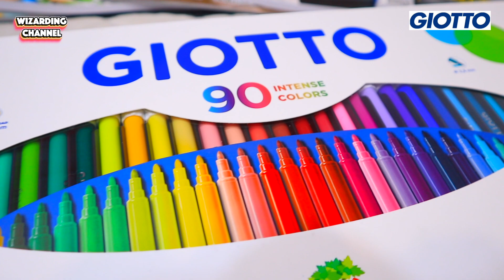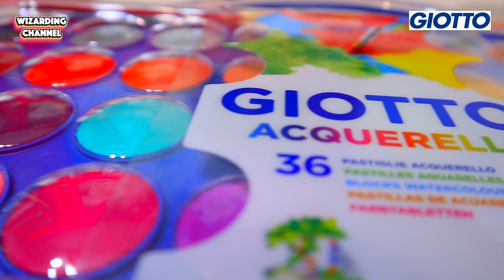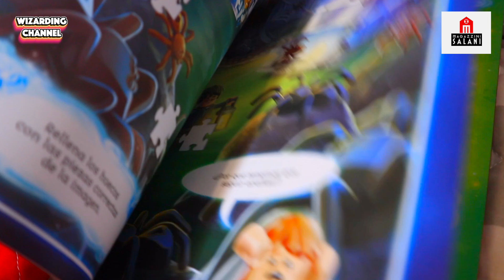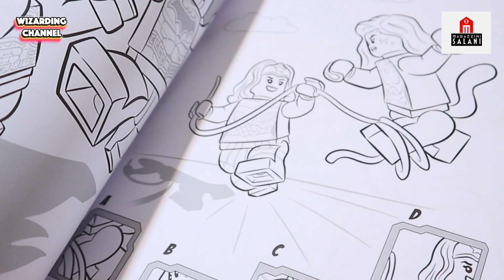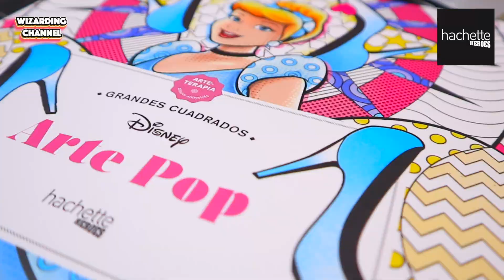GIOTTO - MAGAZZINI SALANI - HACHETE HEORES | os va a ENCANTAR!! Calidad + Diversión al mejor precio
Os dejo por aquí la lista de productos que muestro en el video, con el minuto exacto donde aparecen cada uno de ellos y los links a donde podéis comprarlos:

𝗚𝗜𝗢𝗧𝗧𝗢
🖍 00:49 𝗣𝗮𝗰𝗸 𝟵𝟬 𝗚𝗶𝗼𝘁𝘁𝗼 𝗜𝗻𝘁𝗲𝗻𝘀𝗲 𝗖𝗼𝗹𝗼𝗿
                    o 01:10 50 𝗦𝘁𝗶𝗹𝗹𝗡𝗼𝘃𝗼 𝗟𝗮́𝗽𝗶𝗰𝗲𝘀 𝗽𝗮𝗿𝗮 𝗰𝗼𝗹𝗼𝗿𝗲𝗮𝗿.
                    o 01:27 40 𝗧𝘂𝗿𝗯𝗼𝗖𝗼𝗹𝗼𝗿 𝗥𝗼𝘁𝘂𝗹𝗮𝗱𝗼𝗿𝗲𝘀.
🖍 01:53 𝗚𝗶𝗼𝘁𝘁𝗼 𝗦𝘁𝗶𝗹𝗡𝗼𝘃𝗼 𝗦𝗸𝗶𝗻 𝗧𝗼𝗻𝗲𝘀 𝟭𝟮 𝗹𝗮́𝗽𝗶𝗰𝗲𝘀 𝗱𝗲 𝗰𝗼𝗹𝗼𝗿
🖍 02:23 𝗚𝗶𝗼𝘁𝘁𝗼 𝗔𝗰𝗾𝘂𝗲𝗿𝗲𝗹𝗹𝗶 𝟯𝟲 𝗽𝗮𝘀𝘁𝗶𝗹𝗹𝗮𝘀 𝗱𝗲 𝗔𝗰𝘂𝗿𝗲𝗹𝗮𝘀
🖍 02:58 𝗚𝗶𝗼𝘁𝘁𝗼 𝗦𝘁𝗶𝗹𝗡𝗼𝘃𝗼 𝗔𝗾𝘂𝗮𝗿𝗲𝗹𝗹 𝟯𝟲 𝗹𝗮́𝗽𝗶𝗰𝗲𝘀 𝗮𝗰𝘂𝗿𝗲𝗹𝗮𝗯𝗹𝗲𝘀

𝗠𝗔𝗚𝗔𝗭𝗭𝗜𝗡𝗜 𝗦𝗔𝗟𝗔𝗡𝗜 (𝗟𝗶𝗯𝗿𝗼𝘀 𝗽𝗮𝗿𝗮 𝗰𝗼𝗹𝗼𝗿𝗲𝗮𝗿) 04:00
📚 04:06𝗟𝗲𝗴𝗼 𝗛𝗮𝗿𝗿𝘆 𝗣𝗼𝘁𝘁𝗲𝗿 “𝗝𝘂𝗲𝗴𝗮 𝘆 𝗖𝗼𝗹𝗼𝗿𝗲𝗮”
📚 04:22 𝗟𝗲𝗴𝗼 𝗛𝗮𝗿𝗿𝘆 𝗣𝗼𝘁𝘁𝗲𝗿 “𝗥𝗲𝗴𝗿𝗲𝘀𝗼 𝗮 𝗛𝗼𝗴𝘄𝗮𝗿𝘁𝘀”
📚 04:28 𝗟𝗲𝗴𝗼 𝗝𝘂𝗿𝗮𝘀𝘀𝗶𝗰 𝗪𝗼𝗿𝗹𝗱 “𝗝𝘂𝗲𝗴𝗮 𝘆 𝗖𝗼𝗹𝗼𝗿𝗲𝗮”
📚 04:43 𝗟𝗲𝗴𝗼 𝗕𝗮𝘁𝗺𝗮𝗻 “𝗝𝘂𝗲𝗴𝗮 𝘆 𝗖𝗼𝗹𝗼𝗿𝗲𝗮”
📚 05:09 𝗖𝗼𝗹𝗼𝗿𝗲𝗮 𝘆 𝗿𝗲𝗹𝗮́𝗷𝗮𝘁𝗲 “𝗩𝗲𝘁𝗲 𝗮 𝗹𝗮…”
📚 05:24 𝗞𝗮𝘄𝗮𝗶𝗶 𝗽𝗮𝗿𝗮 𝗰𝗼𝗹𝗼𝗿𝗲𝗮𝗿
📚 05:23 𝗚𝗮𝘁𝗼𝗰𝗼𝗿𝗻𝗶𝗼𝘀
📚 05:54 𝗨𝗻𝗶𝗰𝗼𝗿𝗻𝗶𝗼𝘀 𝗽𝗮𝗿𝗮 𝗰𝗼𝗹𝗼𝗿𝗲𝗮𝗿

𝗛𝗔𝗖𝗛𝗘𝗧𝗧𝗘 𝗛𝗘𝗥𝗢𝗘𝗦
⭐️ 06:05 𝗔𝗿𝘁𝗲 𝗣𝗼𝗽 𝗗𝗶𝘀𝗻𝗲𝘆 “𝗹𝗮́𝗺𝗶𝗻𝗮𝘀 𝗽𝗮𝗿𝗮 𝗰𝗼𝗹𝗼𝗿𝗲𝗮𝗿”

😊Si te gusta mi canal puedes apoyarlo

Wizarding Channel es el canal perfecto para estar informado y divertido. Encontrarás desde análisis de las mejores y más actuales series y películas, unboxing, bookhouls, reviews, toooodo pero todo lo relacionado con asuntos que te puedan interesar, siempre con un toque divertido de humor.